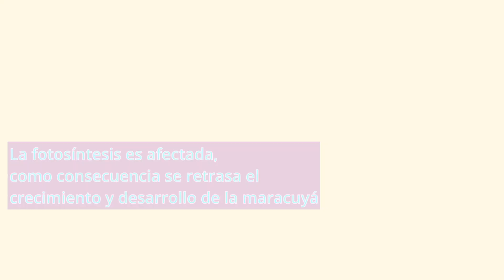MARIPOSA PASIONARIA MEXICANA EN MARACUYÁ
Una de las plagas que afectan al cultivo de maracuyá